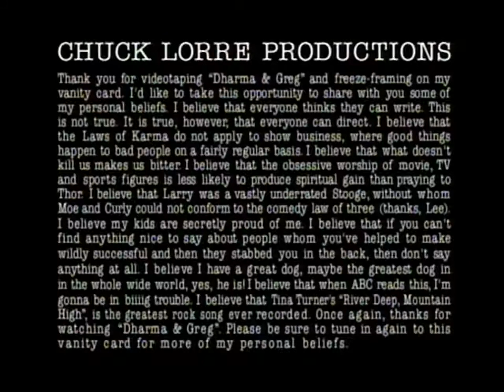Dharma & Greg 1x05 - "The Ex-Files"